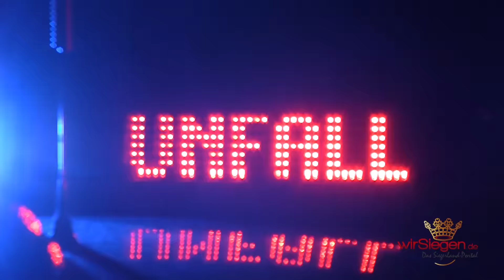Junge Frau landet mit Pkw in Waldstück (Burbach/NRW)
(wS/ots) Burbach 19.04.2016 | Am Montagabend kam eine junge Autofahrerin in Burbach im Bereich der B 54/Einmündung L 723 (Gambach) vermutlich aufgrund eines internistischen Notfalles von der Fahrbahn ab und landete mit ihrem Fahrzeug in einem Waldstück (wir berichteten).

Um kurz vor 23 Uhr fiel einer zufällig an der Unfallörtlichkeit vorbeikommenden Streifenwagenbesatzung, die sich gerade in einem Schwertransporteinsatz befand, der verunglückte Pkw in dem Böschungsbereich auf. Die junge Frau kam mit einem Schock leicht verletzt ins Krankenhaus. Der Gesamtunfallschaden beläuft sich auf rund 10.000 Euro.